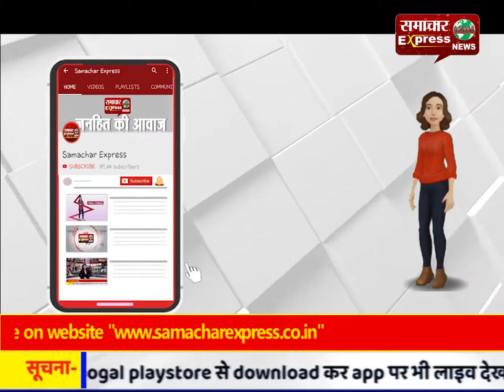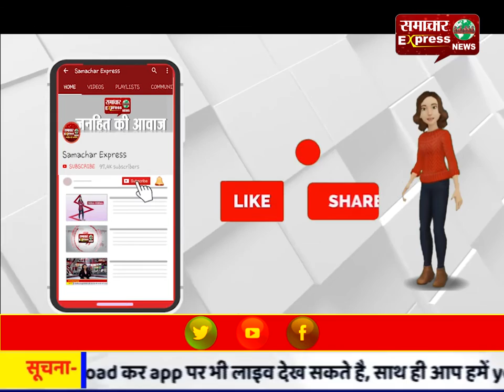10 रुपए में आपकी रसोई में लोगों ने खाया भरपेट खाना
10 रुपए में आपकी रसोई में लोगों ने खाया भरपेट खाना